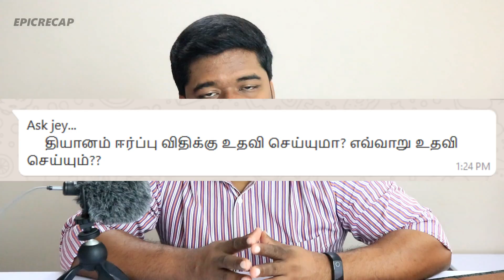Manifest breakup relationship | Ask Jey 007 | Epicrecap